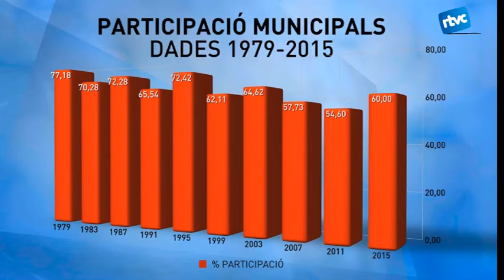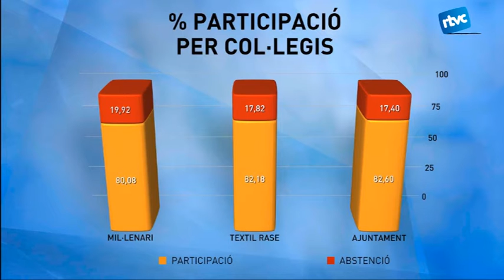Cardedeu registra una participació històrica el 27S del 81,66%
Un altre dels titulars d'aquestes eleccions municipals ha estat la participació històrica registrada a cardedeu. Mai abans en unes eleccions tants cardedeuencs havien anat a votar: 8 de cada 10 cardedencs en edat de fer-ho aquest diumenge han exercit el seu dret de vot.